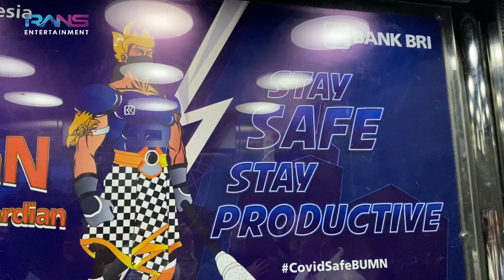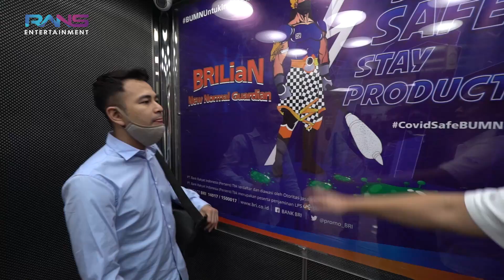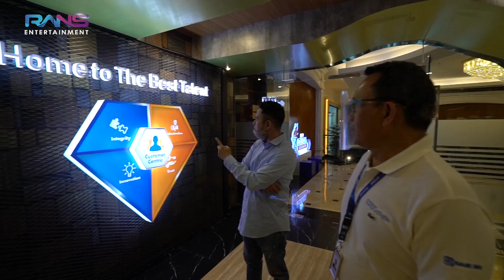A’ RAFFI KE BANK LIATIN ISI SALDO BUAT BELI MOBIL PUBG!!